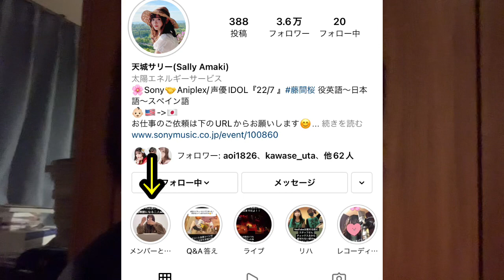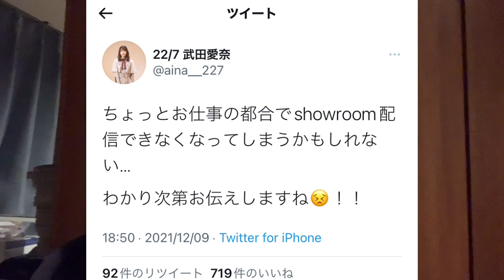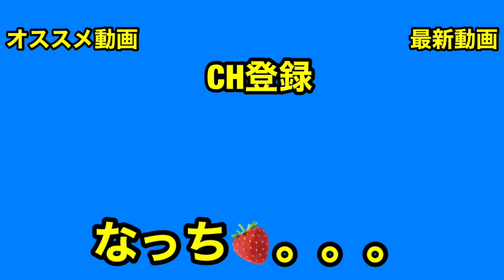素直なるり乃さん🏖が可愛すぎだ！！サリー🐨のメンバー愛は永久に不滅です👍【22/7計算中】【22/7音楽の時間】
また会う日まで！！

るり乃さん🏖ありがとう！！

22/7"

再生リスト"